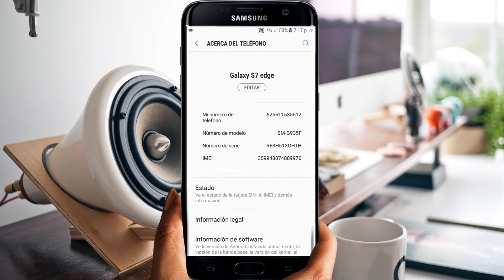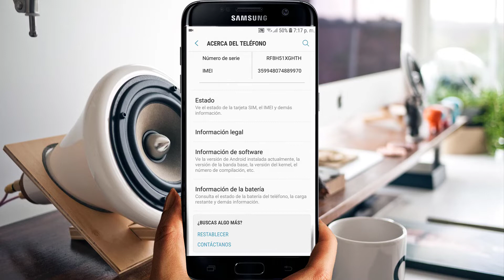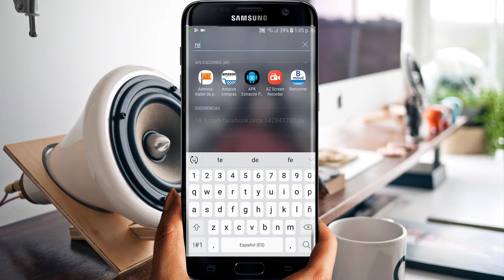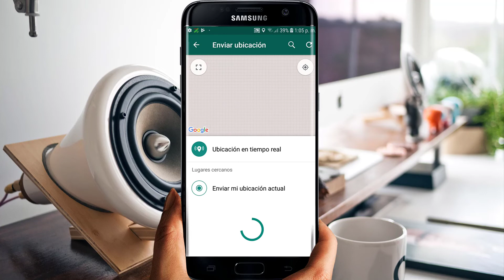Como Cambiar Ubicación GPS En Android Muy Facil 2019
En este video te enseñare a como cambiar la ubicacion gps en tu android sin ser super usuario de una manera muy facil, solo tienes que seguir los pasos del video